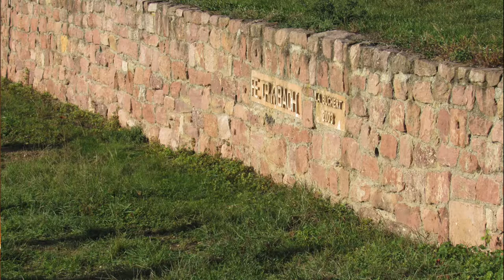Visiting Maison Trimbach - Episode #388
In this special episode of 1337 Wine TV, Mark makes the 3 hour drive from Beaune, France to the town of Ribeauville in the Alsace region of France to visit with Julien Trimbach of Maison Trimbach, Mark met Julien's father Jean a few months ago and asked Jean about visiting. Jean was in the States at the time of Mark's visit, but Julien was gracious enough to spend time with Mark. Please enjoy a wonderful interview with Julien Trimbach.